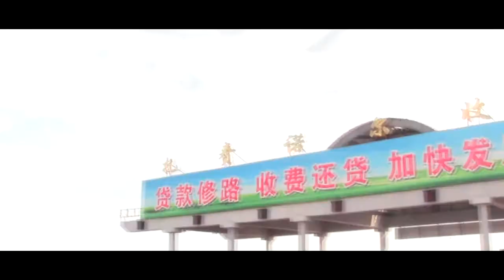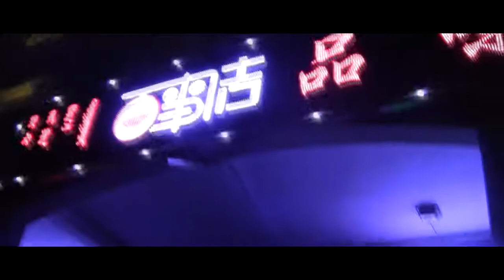MOSHRAVE VIDEOS - TRIP TO CHINA